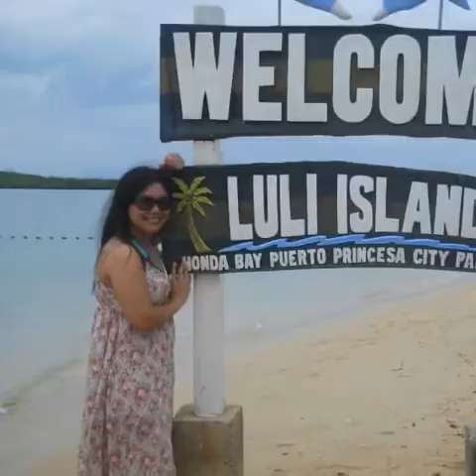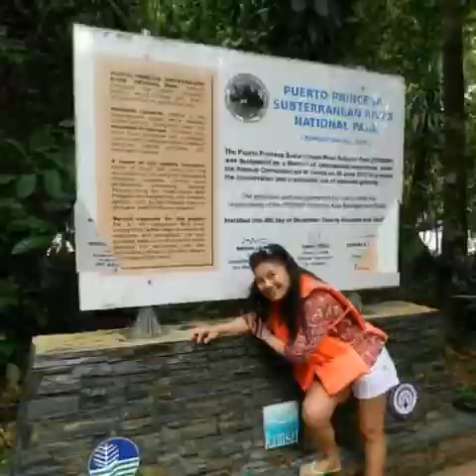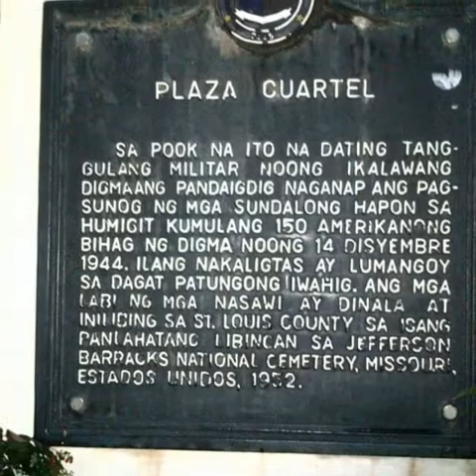Lakwatsa Puerto Princesa